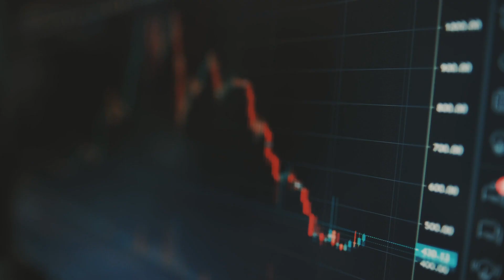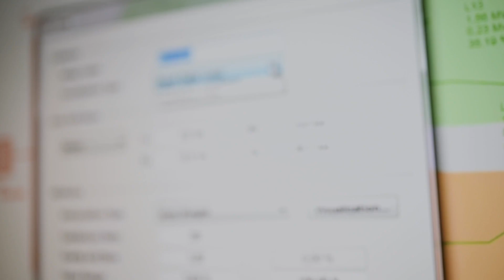Driving energy intelligence, Smart Grid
Energy intelligence for a changing, more adaptable power grid
Smart grids use digital technologies and IoT solutions to intelligently respond and adapt to changes in the grid. Infusing energy intelligence is the key to leverage the data in the grid that allows to make grid operation reliable, cost-efficient, flexible, and safe.